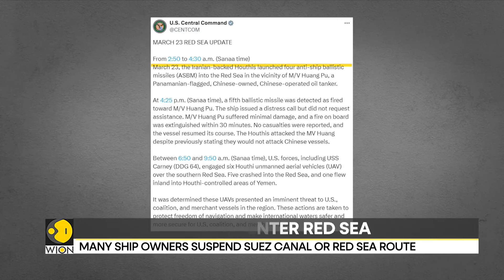Russian cruiser Varyag & frigate Marshal Shaposhnikov enter Red Sea amid Houthi attacks | WION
Two Russian warships from the Pacific Fleet have entered the Red Sea and this comes amid attacks by Yemen's Houthis on Merchant shipping in a region already crowded with Naval vessels. Watch in for more details!